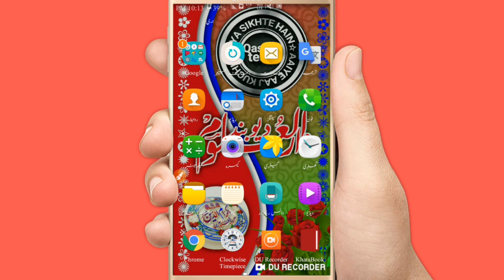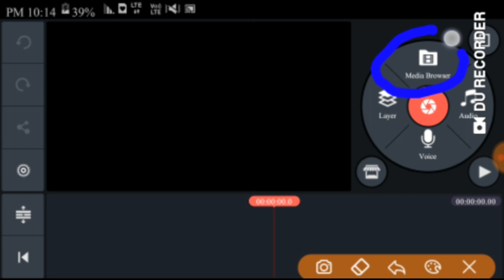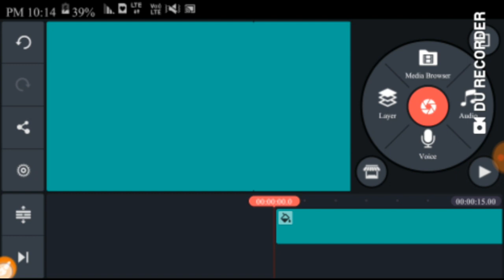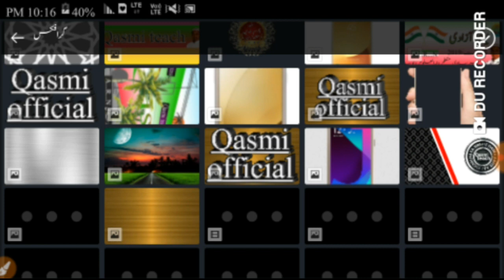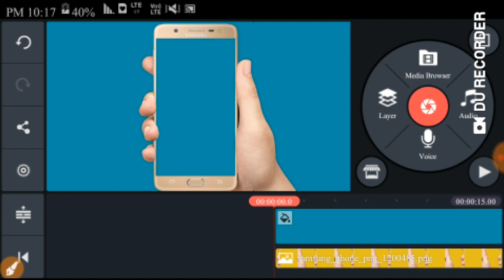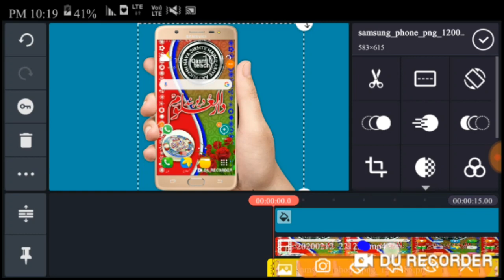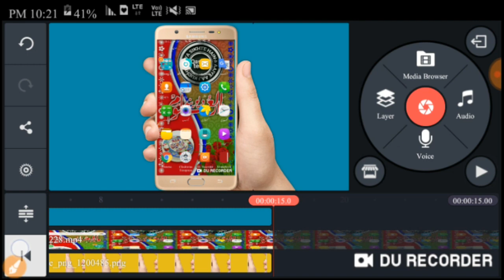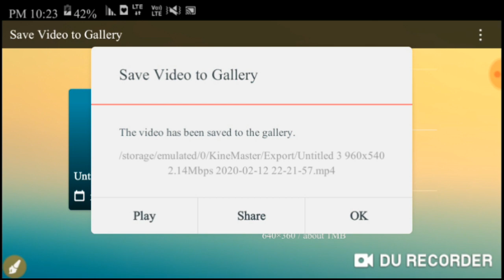mobile screen video kaise banayen| موبائل اسکرین ویڈیو کیسے بنائیں मोबाइल स्क्रीन वीडियो कैसे बनायें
du recorder_ screen recorder👇 اسکرین رکارڈر
ٹیلی گرام qasmi teach میں 👆

موبائل اسکرین ویڈیو بنانا سیکھیں…
 اسکرین ویڈیو کیسے بنائیں…
 موبائل والی ویڈیو کیسے بنائیں…
 اسکرین ویڈیو بنانے کا طریقہ…

mobile skreen video banana sikhen...
screen video kaise banaen...
mobile video kaise banaen...
screen videio kaise banaen…

मोबाइल स्क्रीन वीडियो बनाना सीखें ...
स्क्रीन वीडियो कैसे बनाएं ...
 मोबाइल वीडियो कैसे बनाएं ...

Learn how to make a mobile screen video…
How to make a screen video…
How to make a mobile video…

مزید معلومات کیلئے ٹیلی گرام پہ "قاسمی ٹیچ پوچھ تاچھ"
 گروپ Join کریں!

تمام اسباق اور مکمل معلومات ایک ہی جگہ پانے کیلئے ٹیلی گرام پہ Qasmi teach
چینل Join کریں!

Akramuddin
Ekramuddin
Ikramuddin